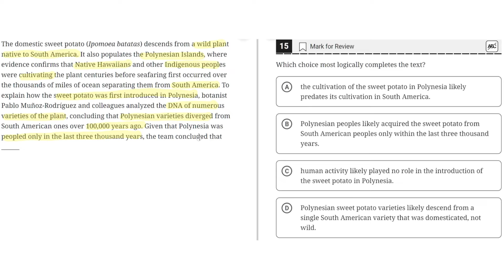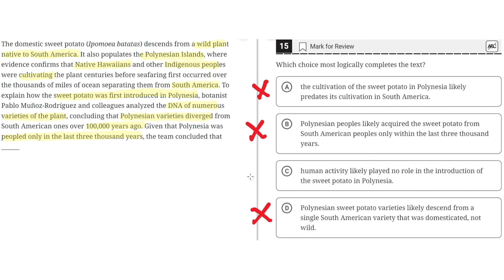Digital SAT Practice Test 2 - Reading Module 2- Question 15